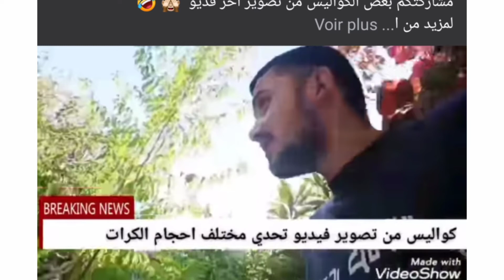بعض. انجازات 2020